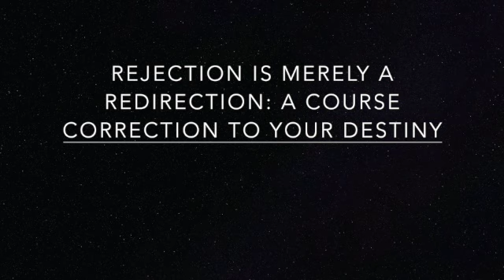Rejection 5 ways to deal with it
This video is about Rejection 5 ways to deal with it